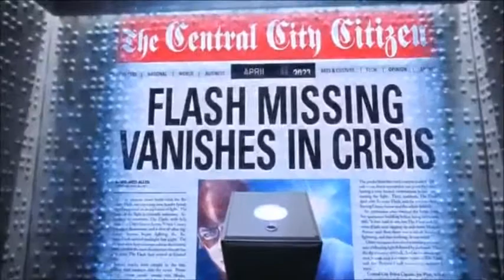The Flash Lullaby